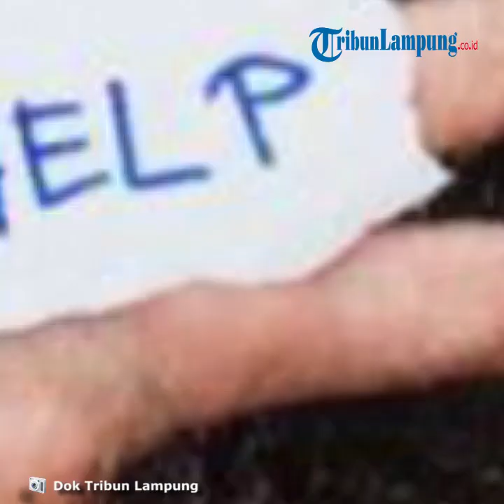Pelaku Penganiayaan di Lampung Utara Diringkus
TRIBUNLAMPUNG.CO.ID, KOTABUMI - Adelia Alias Gadel (20) warga jalan Tjoekol Soebroto, Kelapa 7, Kotabumi Selatan, Lampung Utara diamankan unit PPA Polres Lampung Utara karena diduga telah melakukan penganiayaan.
Kasat Reskrim Polres Lampung Utara AKP M Hendrik Apriliyanto mewakili Kapolres Lampung Utara AKBP Bambang Yudho Martono mengatakan, tersangka diamankan karena telah melakukan penganiayaan terharap korban M Fikri (21) warga Simpang Saporodi Kelurahan Candimas pada Jumat 22 Mei 2020 lalu kejadiannya terjadi di Mekar Sari, Kelurahan Sri Basuki.
“Berdasarkan laporan korban tersangka diamankan oleh unit PPA Satreskrim Polres Lampung Utara dan saat ini tengah dalam proses penyidik,” kata AKP M Hendrik Apriliyanto, Kamis 4 Juni 2020
Hendrik menjelaskan kronologis kejadian penganiayaan, korban (pelapor) datang ke rumah rekannya Intan untuk menyelesaikan masalah akan tetapi tersangka (terlapor) ikut campur kemudian pelapor dan terlapor bertengkar mulut di luar pagar rumah.
Sekitar 5 menit kemudian, pelaku langsung menghujamkan senjata tajam jenis pisau ke arah kepala pelapor sebanyak 3 kali.
 “Sehingga korban mengalami luka di bagian pelipis kiri dengan tujuh jahitan dan luka memar di bagian kepala. Atas kejadian tersebut korban melaporkan peristiwa itu ke Polres Lampung Utara, atas dasar laporan itu pelaku diamankan di Polres Lampung Utara guna proses lebih lanjut,” jelasnya.
Aniaya Mantan Istri Siri, Warga Sungkai Selatan Diamankan Polisi
Unit perlindungan perempuan dan anak (PPA) Satuan Reskrim Polres Lampung Utara mengamankan pelaku tindak pidana penganiayaan terhadap perempuan bernama Dini Juesmantika (27) warga Ketapang, Kecamatan Sungkai Selatan yang terjadi Minggu (3/5/2020) lalu.
Kapolres Lampung Utara AKBP Bambang Yudho Martono melalui Kasat Reskrim AKP M. Hendrik Apriliyanto mengatakan, pelaku penganiayaan itu ditangkap berdasarkan LP / B / 436 / V / 2020 / POLDALAMPUNG / SPKT RES LU, tanggal 03 Mei 2020.
"Tersangka Herwan (37)warga Jalan Pejuang Ketapang Kec. Sungkai Selatan diamankan oleh unit PPA Satreskrim Polres Lampung Utara, di Kosannya di Jalan Jendral Sudirman, Gang Cimahi, Lampung Utara," ujarnya Sabtu 10 Mei 2020.
Diamankannya pelaku tersebut berdasarkan kronologis kejadian yang dilaporkan korban yang saat itu pelaku menyuruh korban untuk pulang ke rumah, lalu korban pulang.
Saat itu korban yang merupakan mantan istri sirinya di rumahnya hanya sebentar.
Lalu kemudian korban pergi lagi dan hingga akhirnya pelaku mendatangi korban di kediaman teman korban dan di sana pelaku melakukan penganiayaan terhadap korban dengan cara menendang pada bagian mata sebelah kiri korban sebanyak satu kali.
"Atas kejadian tersebut korban melaporkan kejadian itu ke Polres Lampung Utara," jelas AKP M. Hendrik Apriliyanto.
Ditambahkannya, lokasi yang menjadi tindakan pelaku itu terjadi di kosan teman korban yang berada di Jalan Kapten Dulhaq, Gang Kelinci, Kecamatan Kotabumi Selatan, Lampung Utara pada hari Minggu (3/5/2020) sekira pukul 17.30 WIB.
"Pelaku akan kita jerat dengan Pasal 351 KUHPidana dengan acaman pidana penjara paling lama dua tahun," pungkasnya. (Tribunlampung.co.id/Anung Bayuardi)